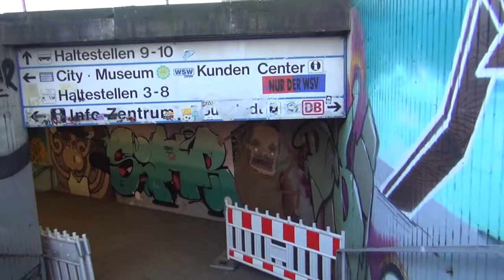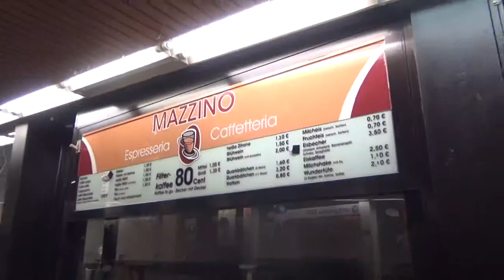EZ#114 | Abschied von der Harnröhre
Eine Hassliebe geht zu Ende: Ab dem 19. Januar 2015 ist der alte Fussgängertunnel in Wuppertal-Elberfeld Geschichte. Für mindestens drei Jahre verbindet nun eine Brücke den Bahnhof mit der Innenstadt. Wir zeigen ein letztes Mal den Fussgängertunnel und nehmen euch mit über die neue Brücke am Schwebebahn-Bahnhof.